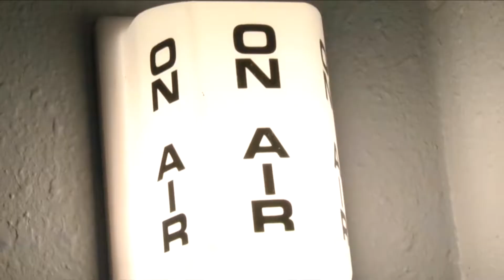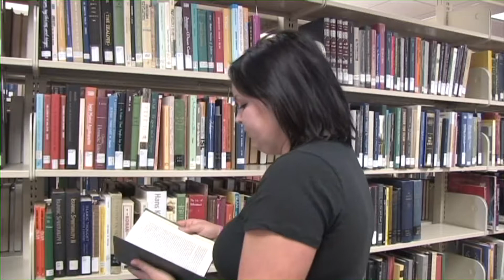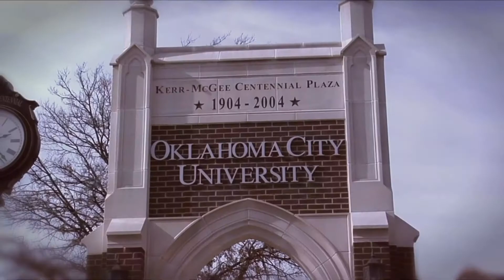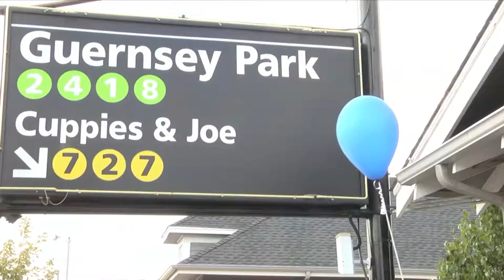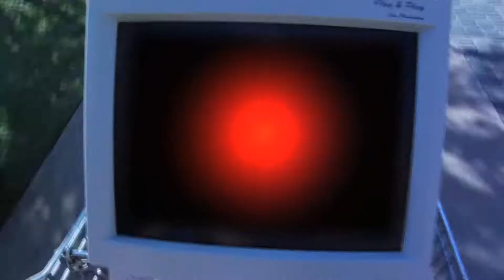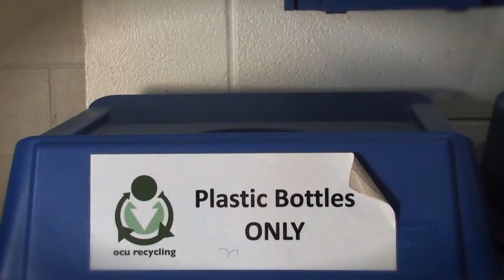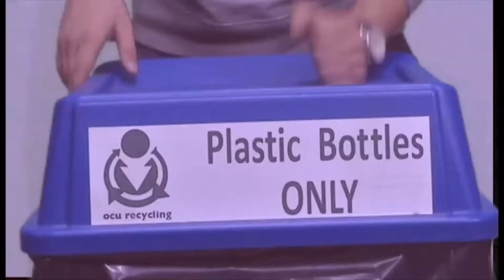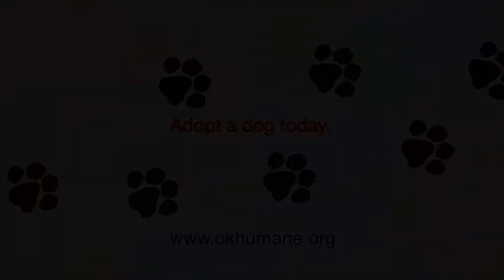Studio 22 with Lara Switzer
Host Lara Switzer interviews guitarist Aaron Sawheb and he performs for Studio 22.